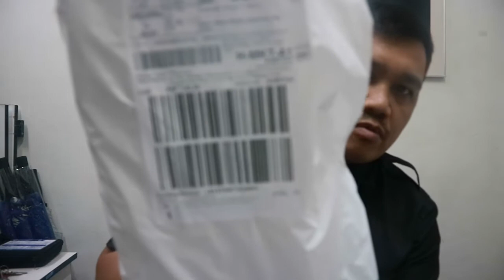UNBOXING 3.5 HDD ENCLOSURE from UGREEN PRODUCT the BEST.....